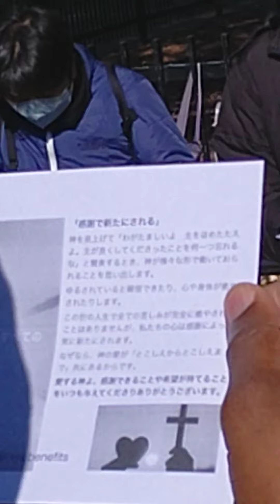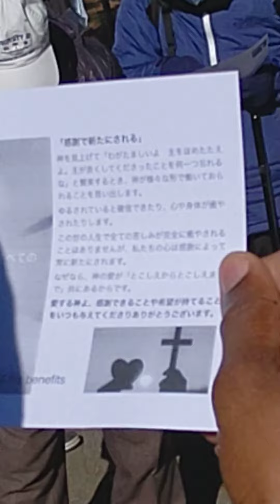kindness to the Japanese homeless. 日本のホームレスへの優しさ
Brother Steve is sharing through Japanese how a message of hope to the homeless in Japan.